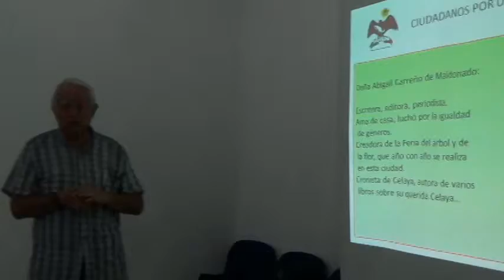CDM y Personajes Benefactores de Celaya